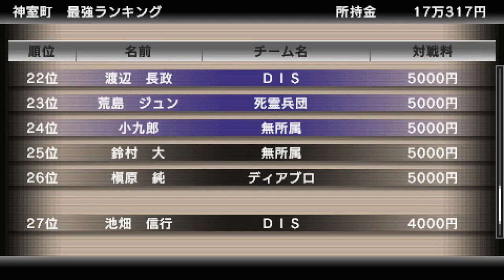Yakuza Black Panther - Kamurocho's Strongest Ranking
Not much to say. Fight to the top. Around the last 10 or 5 fights, you'll get REALLY good rewards.

After getting first place, you get this game's Beads of Good Fortune which gets rid of random encounters.

The fighting style Extreme God Legs are unlocked in this part.